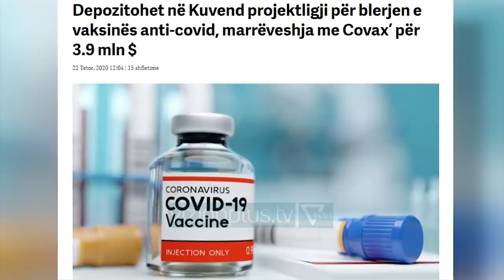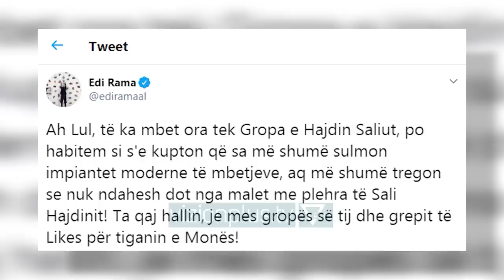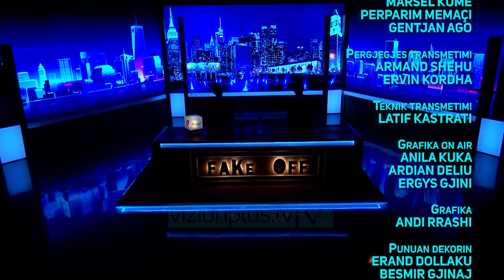Fake Off - 22 Tetor 2020 - Satire - Vizion Plus